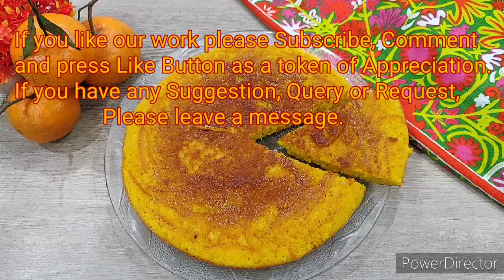Orange Cake by Food Cape